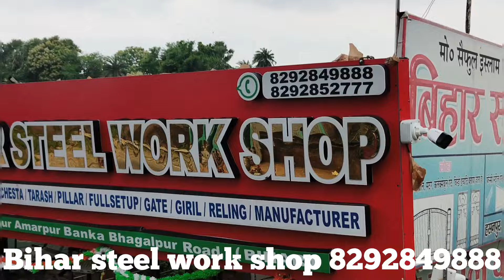ट्रेस पीलर चैन कुप्पी📢 मात्र 55,000/ Hajar ⚒️ me 8292849888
हमारे यहां डांस फ्लोर स्टील पिलर चैन कॉपी लोहा पिलर  बनाया जाता है

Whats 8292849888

flower pillar decor,tibetan dance,a prickly floragato?!
apane lover ko dhokha do dance video,hilor mare dance,pillar kaise banaye,jackson sir dance,new flower decoration gadarwara,mandap flower decoration,mehandi flower decoration,dhobiya dance,gate flower decoration,decoration pillar kiss tarah tyar kare,haldi flower decoration,gate flower decoration kaise karen,decoration pillar all details,gallery flower decoration,reception stage flower decoration kaise karen,flower decoration,reception flower decoration